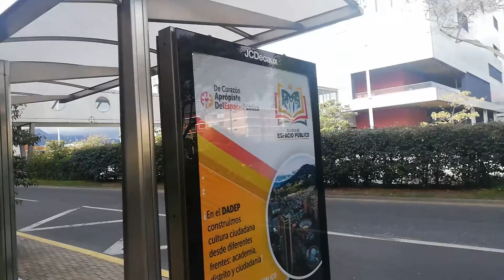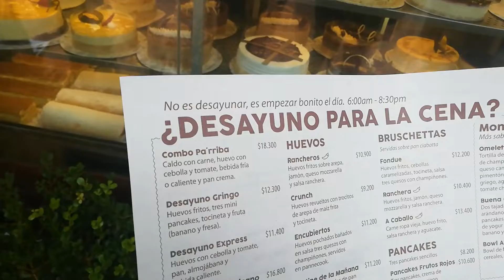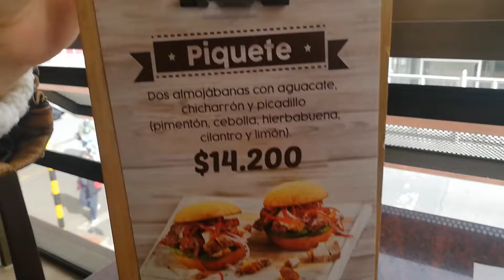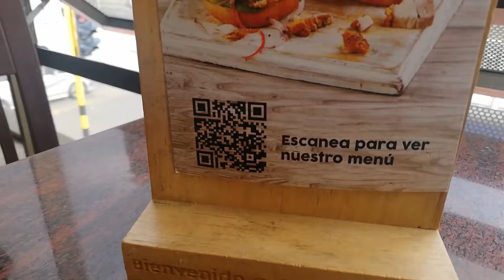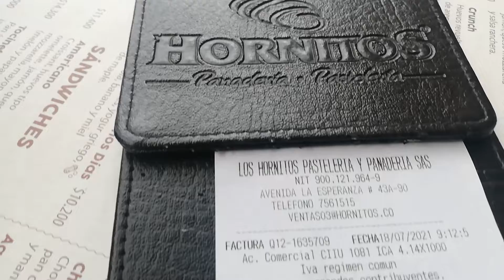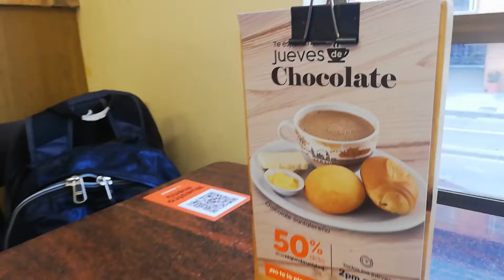Millerdako y Karito Desayunan en Hornitos